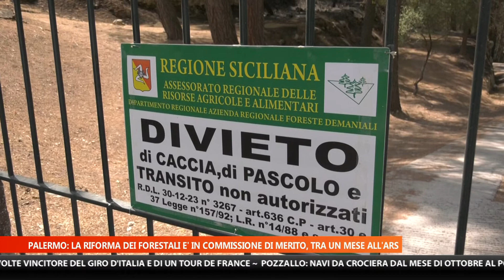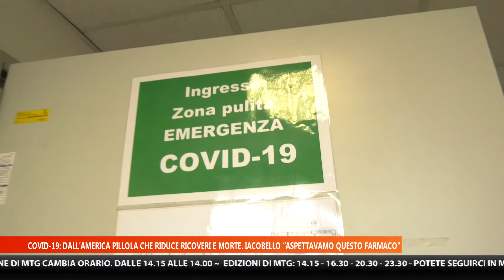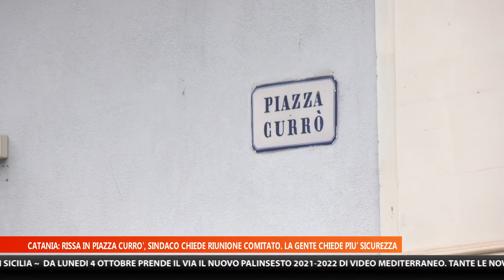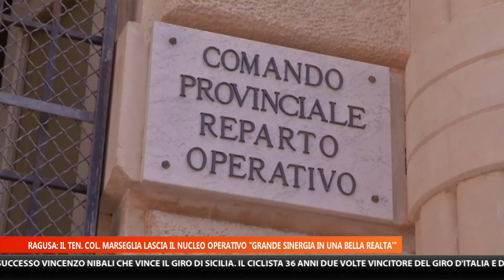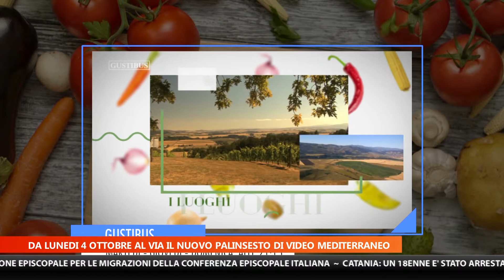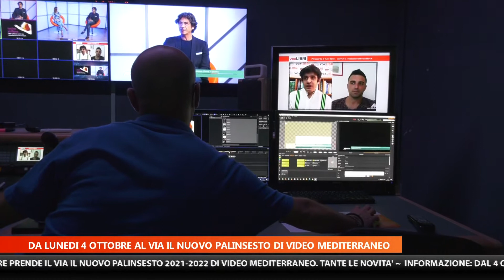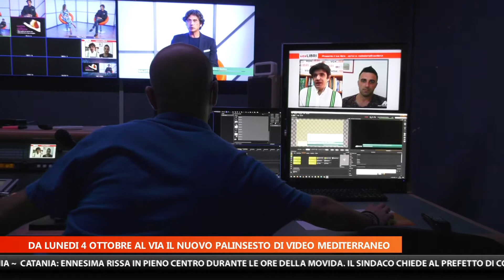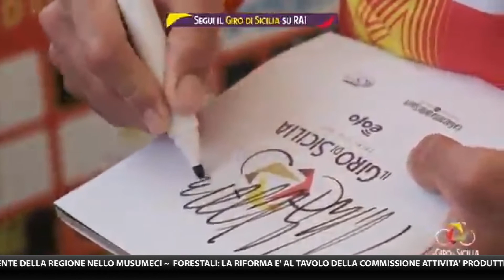MTG EDIZIONE DELLE 20:30 DEL 2 OTTOBRE 2021